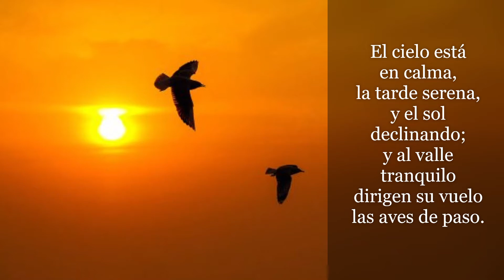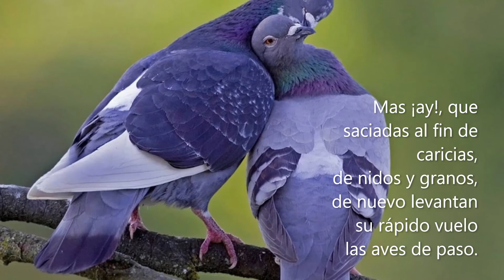Las aves de paso. José Gautier Benítez. Recitador: Lluís Bruguera.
Music: Sergei Prokofiev - Montaques and Capulets (Dance of Knights) Romeo and Juliet
Poesía necesaria como el pan de cada día